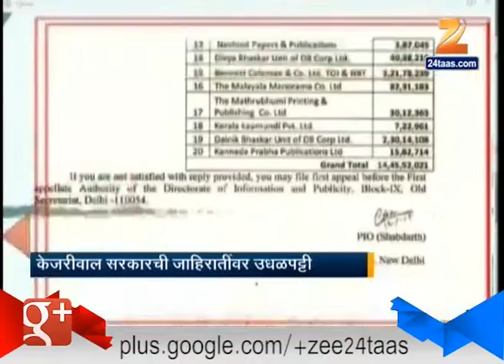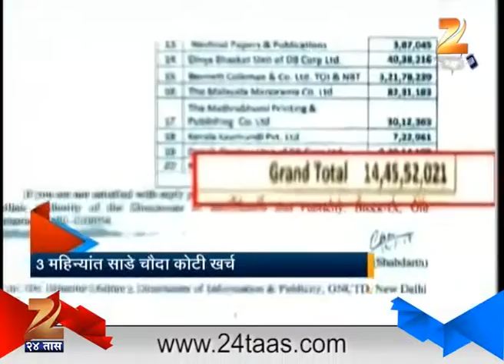Fast News | Short News | 15th May 2016